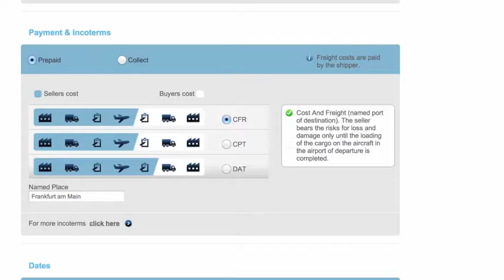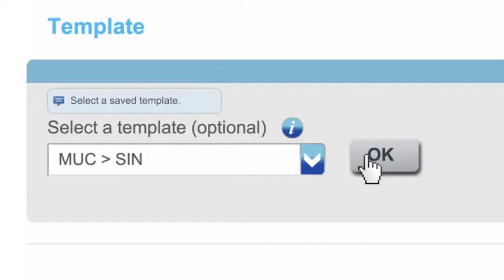KN FreightNet Español